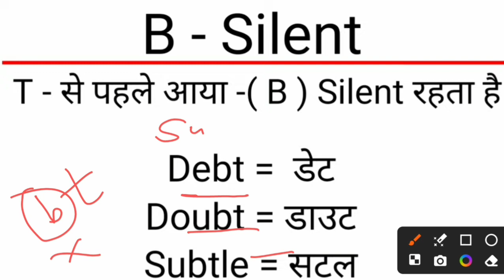A to B silent letters| all silent letter | speling rules| B का उच्चारण क्या होता है?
A to z silent letters | all silent letter | silent letters | speling rules